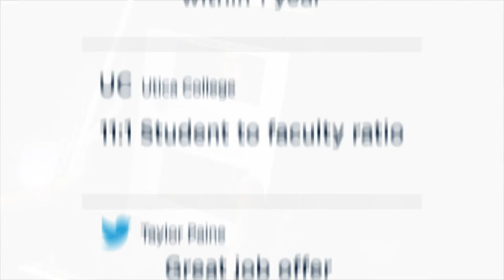Utica Value: Taylor Paine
Before Taylor Paine even earned her degree in construction management at Utica College, she had a career-track position waiting for her.